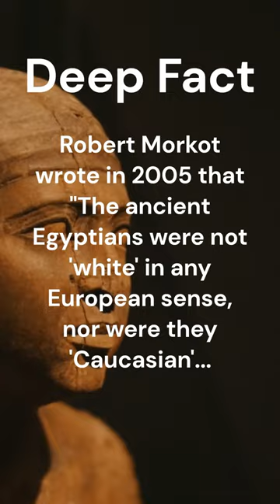The archaeologists full name is Robert George Morkot. Comments ?👇🏽 deepfacts ￼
Robert Morkot wrote in 2005 that "The ancient Egyptians were not 'white' in any European sense, nor were they 'Caucasian'... we can say that the earliest population of ancient Egypt included African people from the upper Nile, African people from the regions of the Sahara and modern Libya.